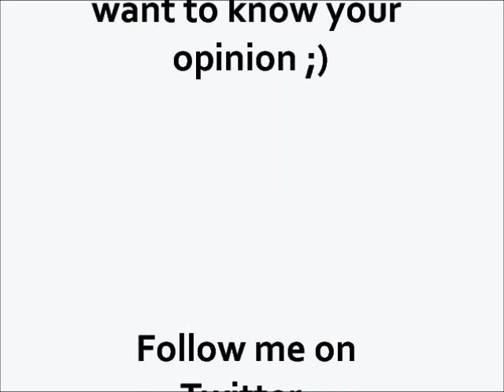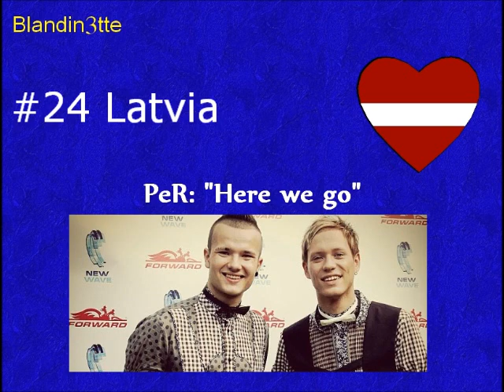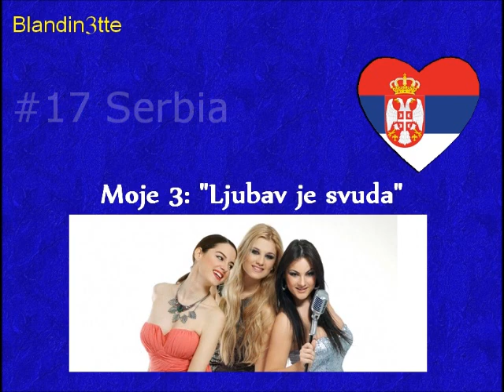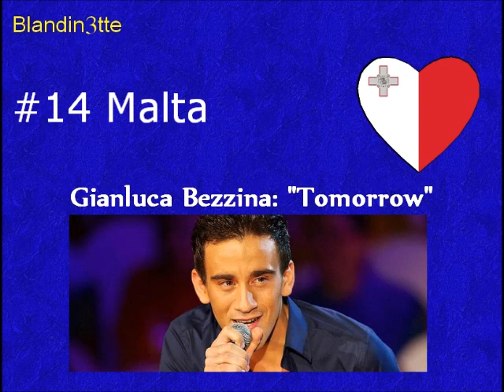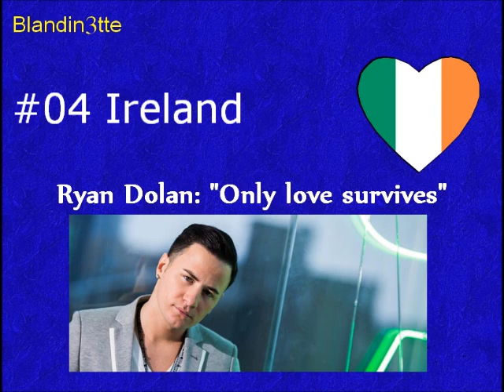Eurovision 2013 : my top 30 (so far: 07/03/2013)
top eurovision 2013: We are one.

Calendar:
Dec 15th: Switzerland (Heilsarmee: You and me)
Dec 16th: Belgium (Roberto Bellarosa: Love kills)
Dec 20th: Lithuania (Andrius Pojavis: Something)
Dec 22nd: Albania (Adrian Lulgjuraj & Bledar Sejko: Identiet)
Dec 23rd: Ukraine (Zlata Ognevich: Gravity)
Jan 26th: Denmark (Emmelie de Forest: Only teardrops)
Feb 2nd: Iceland (Eyþór Ingi Gunnlaugsson: Ég á Líf)
Feb 2nd: Malta (Gianluca Bezzina: Tomorrow)
Feb 9th: Finland (Krista Siegfrieds: Marry Me)
Feb 9th: Norway (Margaret Berger: I feed you my love)
Feb 14th: Slovenia (Hannah Mancini: Straight into love)
Feb 14th: Cyprus (Despina Olympiou: An Me Thimase)
Feb 14th: Germany (Cascada: Glorious)
Feb 15th: Austria (Natalia Kelly: Shine)
Feb 16th: Latvia (PeR: Here we go)
Feb 18th: Greece (Koza Mostra & Agathonas Iakovidis: Alcohol is free)
Feb 22nd: Ireland (Ryan Dolan: Only love survives)
Feb 24th: Russia (Dina Garipova: What if)
Feb 26th: Spain (El sueño de Morfeo: Contigo hasta el final)
Feb 27th: Georgia (Sopho Gelovani & Nodiko Tatishvili: Waterfall)
Feb 27th: Croatia (Klapa s Mora: Mižerja)
Feb 27th: FYR Macedonia (Vlatko Lozanoski & Esma Redžepova: Imperija)
Mar 2nd: Armenia (Gor Sujyan: Lonely Planet)
Mar 2nd: Hungary (Bye Alex: Kedvesem)
Mar 2nd: Estonia (Birgit Oigemeel: Et uus saaks alguse)
Mar 3rd: Bulgaria (Elitsa Todorova & Stoyan Yankoulov: Kismet)
Mar 3rd: Serbia (Moje 3: Ljubav je svuda)
Mar 5th: Belarus (Alyona Lanskaya: Solayoh)
Mar 7th: United Kingdom (Bonnie Tyler: Believe in me)
Mar 7th: Israel (Moran Mazor: Rak bishvilo)

Italy (Marco Mengoni)
San Marino (Valentina Monetta: Crisalide)

April 13th: Eurovision in Concert (EIC) in Amsterdam
May 14th: First Semi-Final
May 16th: Second Semi-Final
May 18th: Final